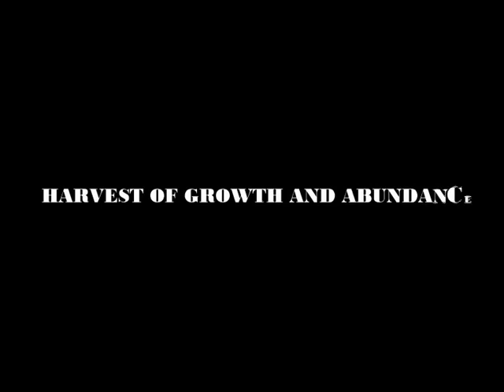Catholic Church Of The Good Shepherd 2019 Harvest